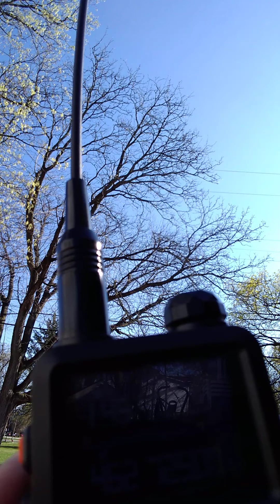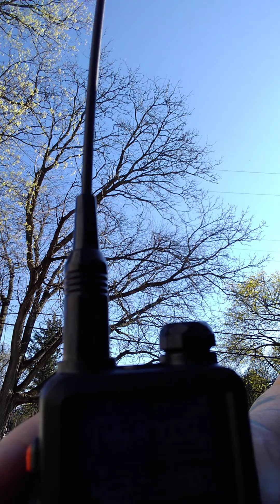The Baofeng AR-5RM VS The Tidradio TD-H8 - Part 2